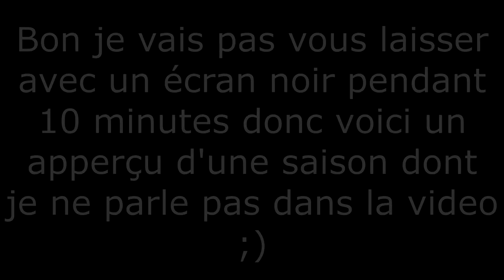Mise au Point Mars 2015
Et voilà une toute nouvelle vidéo de mise au point! J'espère répondre à un paquet de vos questions!

LIVES EN DIRECT SUR TWITCH#
Venez nombreux pour discuter avec moi et entre vous!
Pour savoir quand je suis en live, le plus simple c'est de me suivre sur Twitter (il y a une annonce automatique lors du début de live) ou de regarder de temps en temps sur Twitch :)

Voici la liste des jeux possibles pour des let's play ou autre si vous avez des idées (non exhaustive ^^):
- Age of Empire 3
- Age of Empire 2
- Anno 2070
- Assassin's Creed 1
- Borderlands 2
- Borderlands The Pre Sequel
- Baldur's Gate
- Baldur's Gate 2
- Crusader King 2
- Don't Starve
- Dota 2
- Dongeons of Dredmor
- Skyrim
- Hammerwatch
- Kingdom of Amalur: Reckoning
- The Mighty Quest for Epic Loot
- Everquest Next Landmark
- Mount and Blade: Warband
- Mount and Blade: With Fire and Sword
- Neverwinter
- Path of Exile
- Portal 2
- Rayman Origins
- Rift
- Rogue Legacy
- Starforge
- Terraria
- Tiny Brain Story
- Titan Quest
- Titan Quest: Immortal Throne
- Torchlight 2
- Towns
- Trine 2
- Diablo 3 + extension
- World of Warcraft
- Hearthstone
- Warcraft 3 + extension
- Warcraft 2
- Marvel Heroes
- Factorio
- Spore
- Volgarr The Viking

Infos utiles#